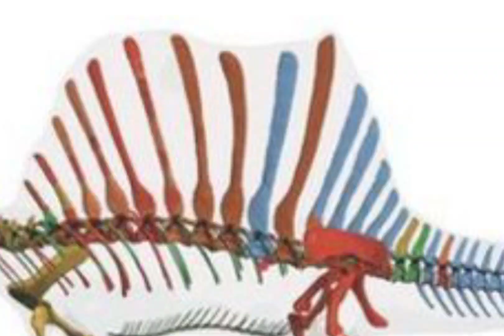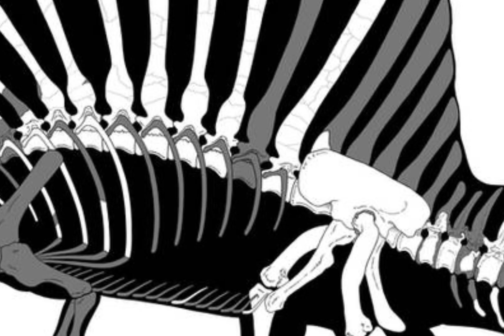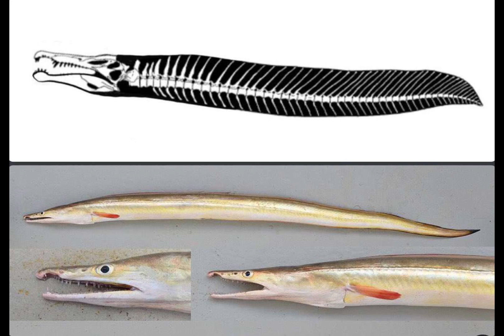The NEW Spinosaurus 2023!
Spinosaurus is a famous genus of large spinosaurid dinosaur that lived in what is now Eastern Northern Africa during the Cenomanian to upper Turonian stages of the Late Cretaceous period, about 99 to 93.5 million years ago. This video is about new studies conducted just this year about everyones favorite seven ton pescatarian…